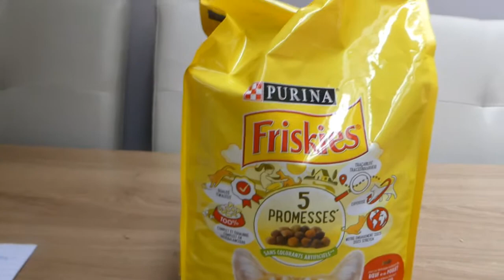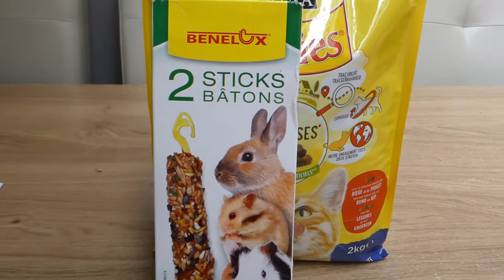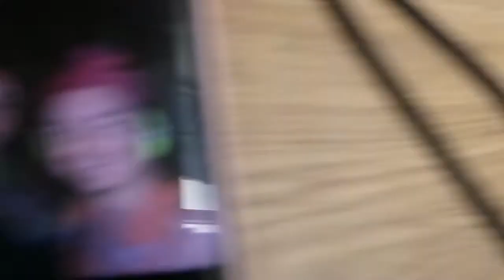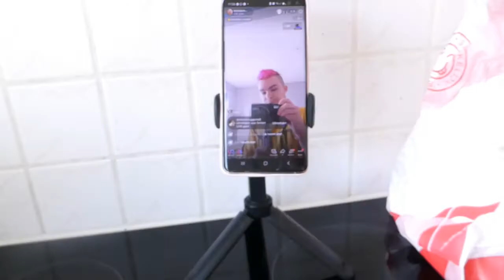Mijn poes zorgt voor konijn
datum woensdag 17.08.22